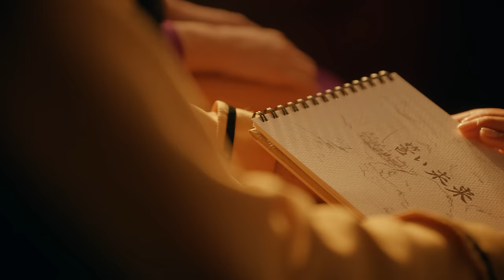ももクロ【MV】誓い未来 -MUSIC VIDEO-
ももいろクローバーZの新曲「誓い未来」MUSIC VIDEO 公開！

■株式会社 太田胃散「太田漢方胃腸薬Ⅱ(ツー)」タイアップソング『誓い未来』
配信日：10月27日(金)0:00[10月26日(木)24:00]

作詞：北川悠仁
作曲：北川悠仁／岡田実音
編曲：PRIMAGIC

■株式会社 太田胃散
「ありがとう いいくすりです」のフレーズがCMでおなじみの太田胃散は、明治12年にオランダ人の名医ボードウィン博士の英国処方を譲り受け、販売された。その後時代の推移に合わせ効能や服用感の改良を重ねている。最近は公式PR大使太田胃にゃんの活動も行っている。

《MUSIC VIDEO》
Director：Kanji Suto（P.I.C.S. management）
Cinematographer：Masaya Nakahara（STURGEON）
Lighting Director：Kazuhide Toya
Key Grip：Hirohide Ibusuki（SiS）
Production Design：Takayuki Mitsuizumi（STARBOY）
Choreographer：Anna Unoki
Stylist：Kie Fujii（THYMON Inc.）
Hair＆Make-up：KIND
Casting：Hannah Wakuda（SKALY）
Cast：Anastasia S/SHION
VFX：ICHIZIKU/Fantastic Motion
Colorist：Takahito Kurobe（McRAY）
Production Assistant：Urara Shimizu
Production Manager：Takahiro Sanada（MAZRI Inc.）
Producer：Hideaki Ieizumi（MAZRI Inc.）
Production : MAZRI Inc.

7thアルバム「イドラ」が2024年5月8日にリリース決定！

■7th ALBUM「イドラ」
発売日：2024年5月8日（水）

【初回限定盤】
形態：CD（4枚組）＋Blu-ray（2枚組）
価格：¥12,000（税抜価格：￥10,909）
品番：KICS-94140

‹収録内容›
[CD]
・DISC1：「イドラ」（収録内容未定）
・DISC2：「イドラ」（off vocal ver.）
・DISC3：「QUEEN OF STAGE」（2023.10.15 ツアーファイナル公演） LIVE CD 前半（仮）
・DISC4：「QUEEN OF STAGE」（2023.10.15 ツアーファイナル公演） LIVE CD 後半（仮）

[Blu-ray]
・DISC1：「イドラ」メイキング映像（仮） ＋ MUSIC VIDEO（内容未定）
・DISC2：「QUEEN OF STAGE」 15th Anniversary Tour MOMOIRO CLOVER Z （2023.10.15 武蔵野の森総合スポーツプラザ ツアーファイナル公演）

【通常盤】
品番：KICS-4140

‹収録内容›
【初回限定盤】CD DISC1と同内容

▼特典一覧
①初回限定盤対象
・Amazon.co.jp・・・「イドラ」布ポスター（B2サイズ / 集合絵柄予定）
・楽天ブックス・・・「イドラ」キャラファイングラフ（A5サイズ / 集合絵柄予定）
└楽天ブックスにて対象商品をご予約いただいたお客様は、「オリジナル・デザイン仕様」の ”楽天ブックス限定オリジナル配送BOX”で商品をお届けいたします。
※数量がなくなり次第終了となりますので予めご了承ください。
※オリジナル配送BOXは1注文につき1箱でのお届けとなります。
・セブンネットショッピング・・・「イドラ」ミニトランプ（集合・ソロ絵柄・ロゴ予定）
・@Loppi・HMV・・・「イドラ」缶バッジ2個セット(1種＋4種ランダム / 集合・ソロ絵柄予定）※サイズ57mm予定
・TOWER RECORDS・・・「イドラ」クリアファイル（A4サイズ / 集合絵柄予定）
・TSUTAYA・・・「イドラ」ポストカード4種セット（ソロ絵柄予定）※サイズ約縦14.8cm×横10cm
・Joshinディスクピア (Joshin webショップ 含む) ・・・「イドラ」アクリルキーホルダー（ジャケット写真絵柄予定）
・ELR Store・・・「イドラ」クリアポーチ（集合絵柄予定）約縦13cm×横17.8cm（マチ無し）

※特典のサイズや仕様、絵柄は変更になる場合がございます

上記店舗以外で初回限定盤をご購入いただくと、下記特典が付きます。
・応援店舗特典・・・「イドラ」クリアトレカ（5種ランダム）

②通常盤特典対象
※こちらの特典は上記初回盤特典と同一のものとなります。

■日本テレビ『ぶらり途中下車の旅』テーマソング「Brand New Day」
作詞：ヤマザキタイキ・RIKI（Jam Fuzz Kid）
作曲：ヤマザキタイキ（Jam Fuzz Kid）
編曲：日比野裕史

楽曲放送期間：2024年1月6日（土）〜3月30日（土）

▼日本テレビ『ぶらり途中下車の旅』
毎回個性豊かな芸能人が旅人となり、電車で気ままにぶらり旅。
ナレーションは小日向文世。

■松平健・ももいろクローバーZ「マツケンサンバⅡ×行くぜっ！怪盗少女 -TeddyLoid ULTRA MASHUP ver.-」
配信中

▼松平健・ももいろクローバーZ【MV】『マツケンサンバII✖行くぜっ！怪盗少女 -TeddyLoid ULTRA MASHUP ver.-』-MUSIC VIDEO-

■DIGITAL ALBUM『代々木無限大記念日 (Live at 国立代々木競技場 第一体育館 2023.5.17)』
Apple MusicのみDolby Atmos®対応音源となります。

■ももいろクローバーZ「MONONOFU NIPPON feat. 布袋寅泰」
作詞・作曲：前山田健一
編曲：辻村有記/Naoki Itai
Guitar：布袋寅泰

作詞：田邊駿一
作曲：田邊駿一
編曲：BLUE ENCOUNT